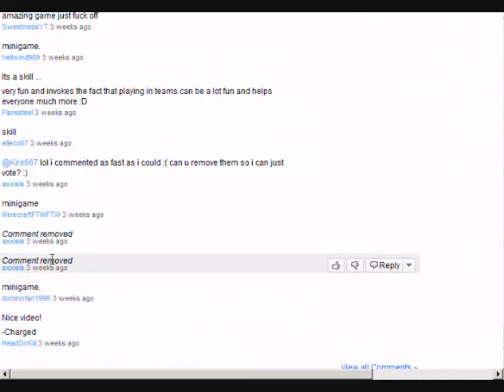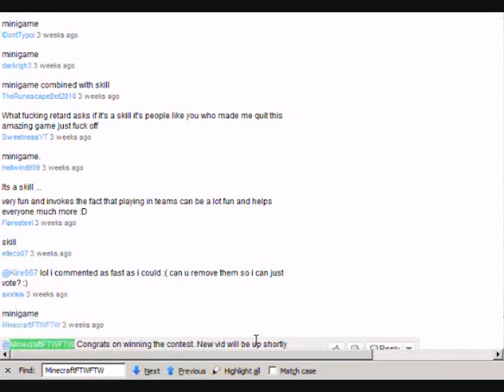Monthly Membership Giveaway September 2011 [winner: TheRSVids2]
Comment on this video for a chance to win 1-month of RuneScape membership! Contest ends September 30th 2011.

This month's question:
"If you could make any skill (not Dungeoneering) max at 120, which skill would it be? And what new abilities would it unlock?"

I also mention my monthly 99 this month to be Firemaking. Upon earning a 99 I ALWAYS host a 5m drop for F2P. Come along as I earn my cape in Catherby P2P world 9, or host a 5m drop on F2P world 14. Event begins 3PM EST on Monday September 5th 2011. (Blame Damien for the late re-upload since he got YouTube/Kire667 banned for no reason.) If you're lost on timezones we can help you over at friend/clan chats "Catherby" (my RS chat channel).

Good luck on your own 99s, everyone! Looking forward to seeing you around RuneScape!